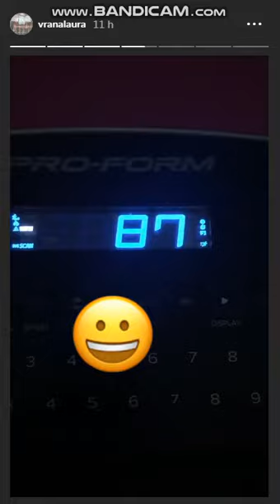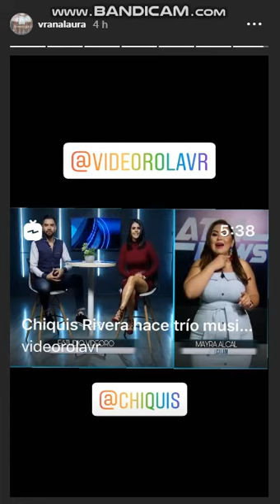Ana Laura Tanaka - Instagram Stories - 6 Marzo 2020 - Conductora de Videorola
Ana Laura Tanaka - Instagram Stories - 10 Septiembre  2019 - Conductora de Videorola - Suscribete t pasa por mi canal , tengo videos de Marlene Contreras , Maite Perroni , Altair Jarabo , Marion Reimers y Carolina Padron . Gracias :)